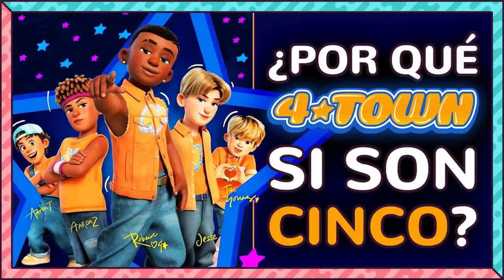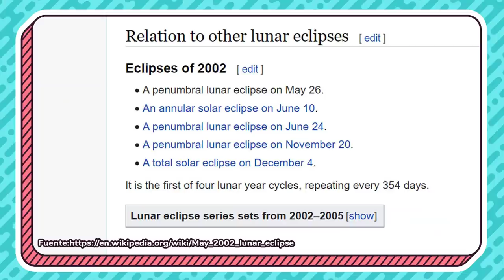CONFIRMADO: TOY STORY y TURNING RED están en el MISMO UNIVERSO | Análisis (parte 3) y curiosidades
- ARTE -
Dibujo de los avatares hechos por Barbara RoDoodle:

- CANCIONES -
"Flower" by Morgan Matthews